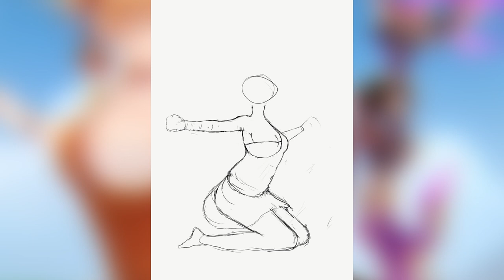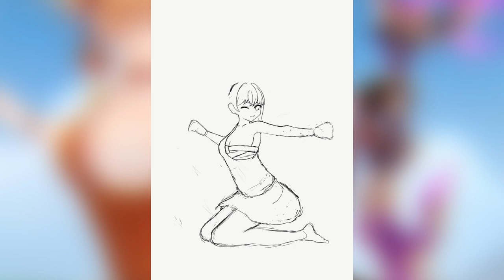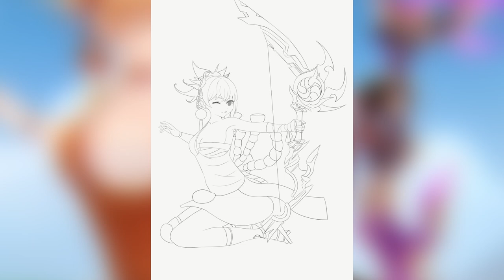Speed paint - Yoimiya illustration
►my links

►music that I use for this video:

"Yoimiya: Dazzling Lights in the Summer"

Dazzling Lights in the Summer (tnbee mix)